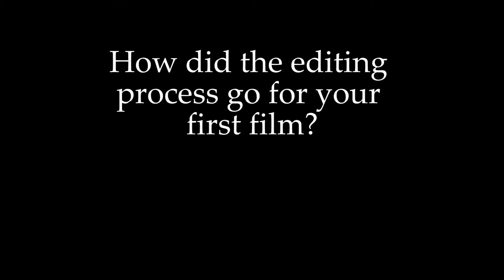Com 128 In Class Assignment 2- Erika DeVita